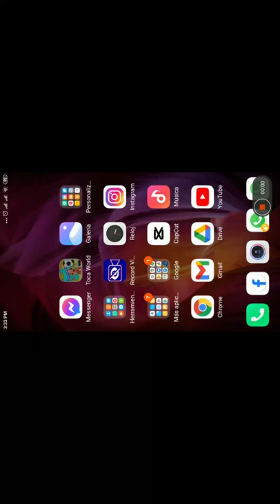juego 93 life word